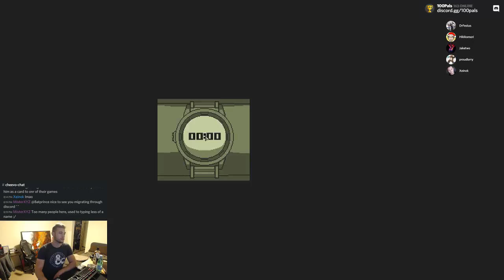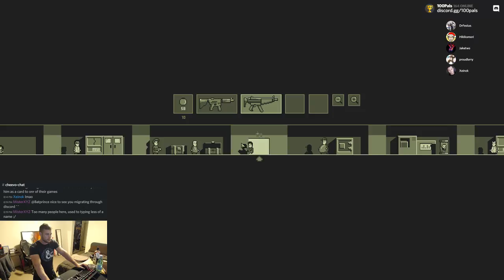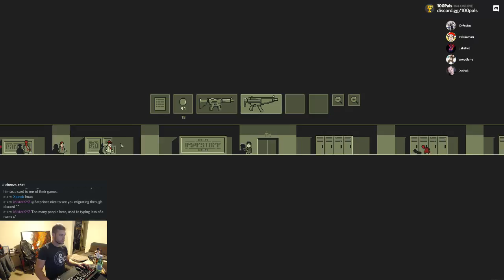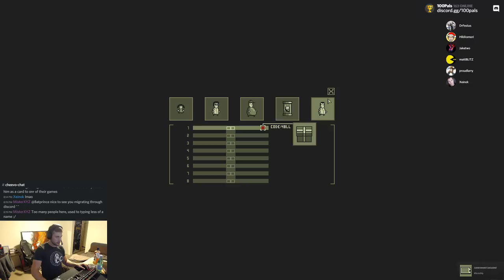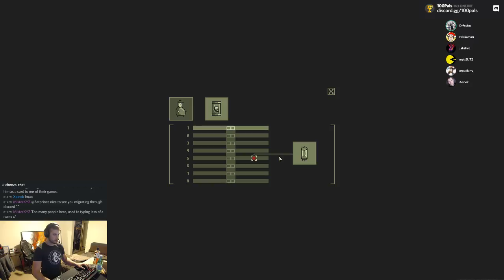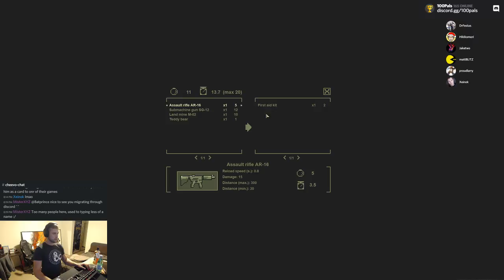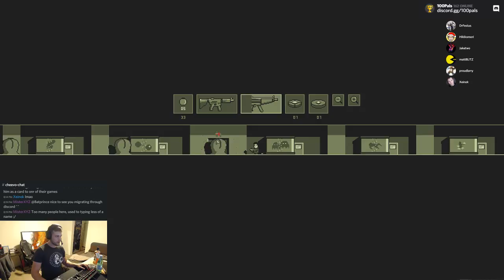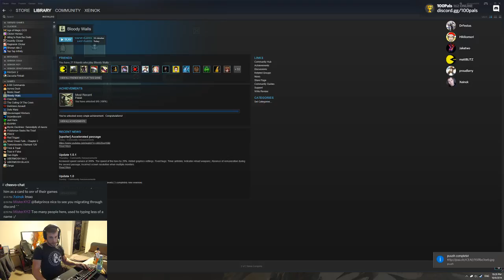Bloody Walls: 100% Achievements Complete Playthrough